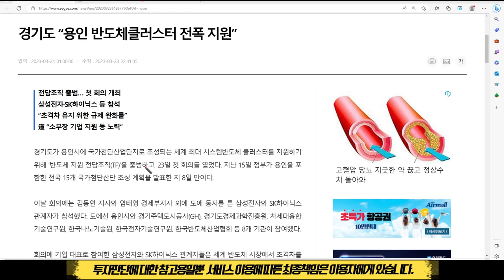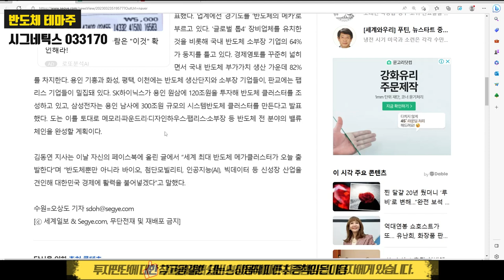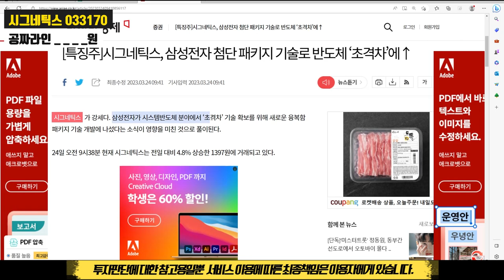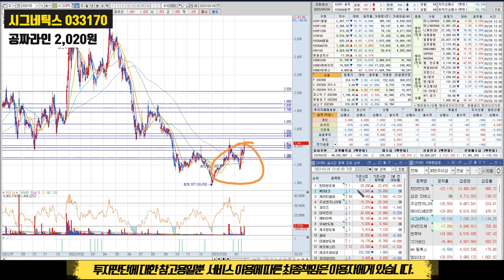시그네틱스 핵심가격 1655원, 1분기 마지막 200% 상승할 종목